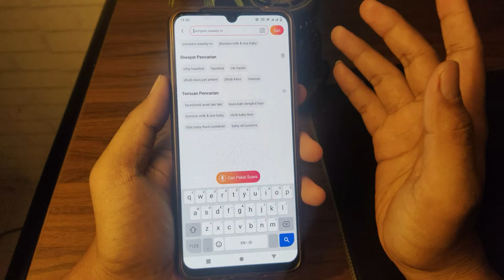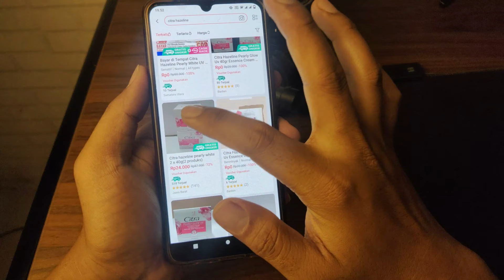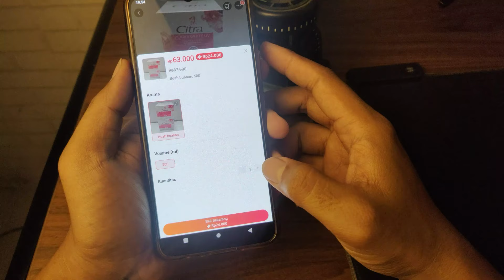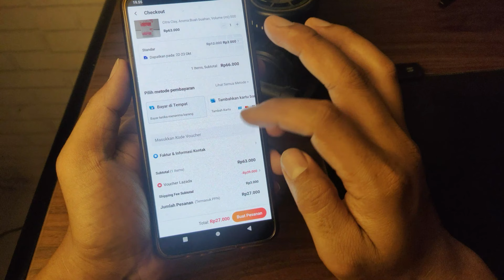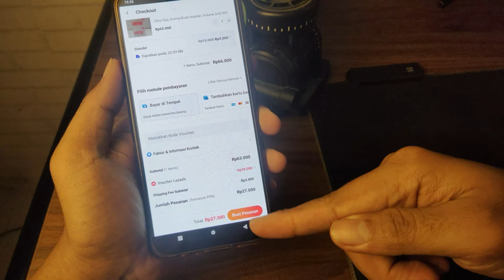Cara Belanja Gratis Ongkir di Lazada (Bayar Ditempat)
Video ini menjelaskan tutorial cara belanja di lazada dengan mendapatkan gratis ongkir dan menggunakan metode pembayaran bayar ditempat (cod).

Lazada merupakan sebuah aplikasi marketplace yang bisa kalian gunakan untuk belanja online, membeli barang yang kalian inginkan dengan cara mudah, cepat dan gratis ongkir.

Banyak promo yang diberikan lazada kepada para pengguna seperti voucher gratis ongkir, voucher potongan harga, dan promo cashback hingga 50%.